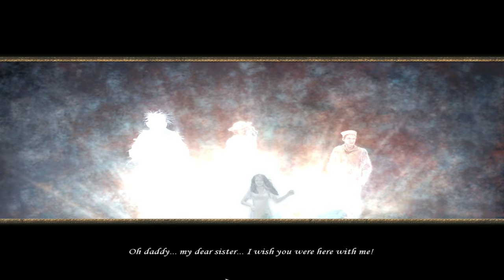Let's Play - Shades of Death - Royal Blood - Full Walkthrough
After your father dies, your sister Violet requests your help at the Family Castle. After arriving, things seem to be in disarray. Explore the castle and help Violet get to the bottom of a dark mystery.

Available from:
Bigfish Games: